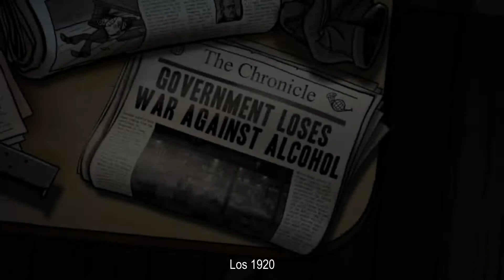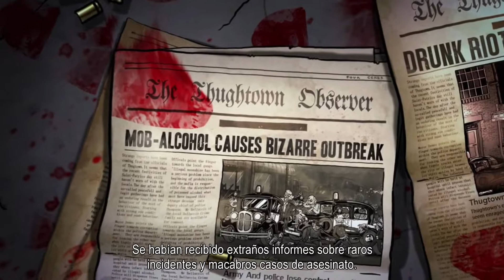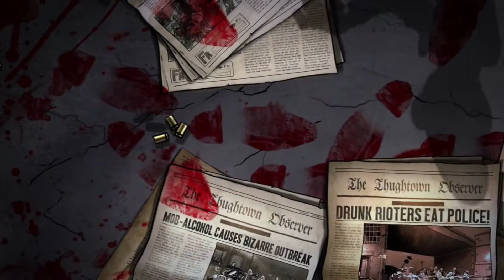Guns, Gore and Cannoli | Gameplay Español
Bienvenidos a un nuevo ratito..
En esta ocasion toca zombies (again).. pero con un estilo muy propio y muy muy divertido. En los años 20 (1920) hubo una epidemia zombie por culpa de un licor creado de forma ilegal y repartido por la ciudad. Por lo visto tenia unas propiedades.. especiales..  Nuestro protagonista llega en barco a la ciudad buscando a un tipo al que asesinar como buen sicario contratado que es... hasta que se encuentra de frente con la epidemia en ese mismo barco.